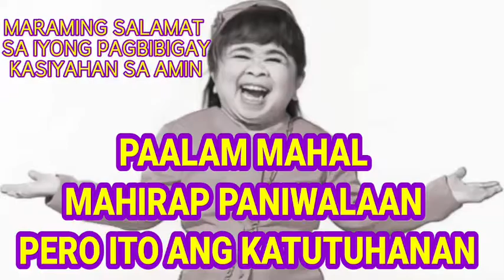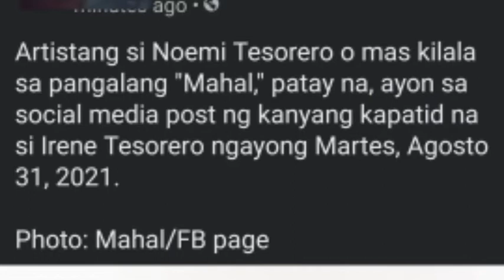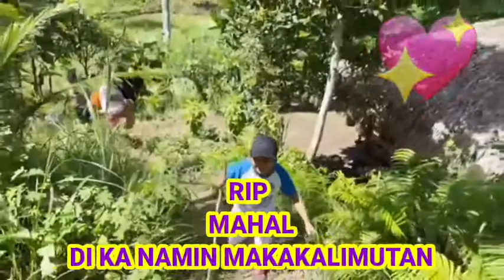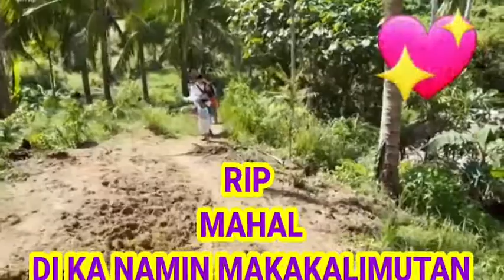MAHAL PAALAM salamat sa iyong malaking puso para kay MURA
Rip mahal  nakatatak ka na s puso namin at isipan